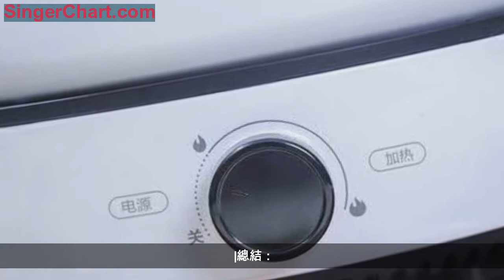不粘，全能，易上手，多功能鍋才是廚電中的野心家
俗話說，沒有什麼是一頓火鍋不能解決的，如果有，那就兩頓。遇到不開心的事，呼朋喚友來頓火鍋大餐，往往就能讓我們迅速恢復元氣。而想要想在家煮火鍋，廚房燃氣灶不夠方便，電磁爐又往往火力較小，方便的電火鍋通常是不二之選。
而今天小喵拿到的這款電火鍋，來自著名廚電品牌美的，它號稱自己除了能完成火鍋的本職工作之外，同時還能勝任煎煮等各種廚房任務，它的實際表現到底怎麼樣呢，接下來就一起看一看吧。
外形設計：
在設計上，美的採用了非常經典的極簡設計，和以往那些五顏六色的傳統產品拉開了茶具，除了底部旋鈕旁邊的火力說明，整機看不到任何多餘的裝飾元素。算是非常符合年輕用戶的審美需求。
鍋體與加熱底座相互分離，不僅方便清洗，也避免了鍋內液體直接接觸到底部電路，加熱更安全。同時，在加熱器底部還配有自循環散熱風路，即使長時間使用，也不會因為熱量聚集產生斷電。
加熱爐外圍使用了相互隔離的結構設計，在加熱盤與外圈之間有一道深深的溝壑，能夠避免加熱盤的溫度傳導到外殼上，可以避免在使用時碰觸到外殼造成燙傷。
鍋身直徑27.4厘米，深度12.6厘米，總容量為4升左右，是一口非常標準的中式燉煮鍋，滿足4-6人同時吃火鍋的需求那是一點問題都沒有。
鍋體為不鏽鋼質地，經過特選不粘塗層處理，即使是難以清理的火鍋底料，也可以非常輕鬆的清洗乾淨。
|來煮個火鍋吧
首先，我們讓美的電火鍋來嘗試一下它的本職工作，它能否很好的完成呢？在湯鍋中加入水、高湯、底料之後，只需要緩慢攪拌，等待水溫開始逐漸沸騰，就可以加入食材了。在這個過程中，美的電火鍋表現優秀，沒有出現糊底等現象。
煮火鍋，火候同樣重要，在菜品未煮熟時宜用大火，而在煮熟之後則需要使用小火保持溫度；美的採用無極旋鈕控溫，讓火候隨心所欲，即使是沒有廚藝基礎的新手也能夠輕鬆調節。
吃火鍋，就得熱熱鬧鬧的，尤其是在冬天，一口牛肉吃下去渾身都暖起來了。叫來六個同學一起吃，容量也完全夠用；鍋底的不粘塗層，也非常容易清理。總而言之，美的電火鍋非常出色的完成了自己的本職工作。
然後，我們還嘗試用它來煎一個牛排；在煎牛排時，首先要用大火讓牛肉表皮酥化，然後再轉中小火逐漸將內部煎熟；非常考驗電火鍋的火力控制能力。而美的電火鍋也出色的完成了任務。
|總結：
儘管它的功能十分簡單，但我們也可以看到美的在這款電火鍋中所包含的匠心，從討好年輕人的極簡設計，再到安全方便的水電分離加熱模組，它不僅僅是一款火鍋那麼簡單，美的想讓它承包你大部分的廚房烹飪任務。
​如果你是在外打拚的單身租房黨，可以用它+電飯煲的組合，搞定簡單的一日三餐；如果想要呼朋喚友舉辦一場火鍋宴，它又是比燃氣灶和電磁爐更加方便的選擇；總而言之，這款獨具匠心的的電火鍋，非常值得購買。
Tips：
1.加入食材與水後方可開機，不可干燒空燒。
2.電線插頭芯要插好電器產品後，方能連接電源。
3.加熱牛奶，豆漿等易粘性食品時使用後，請將鍋底清理乾淨後才能再次使用。
4.不要用銳利金屬物質清潔鍋具，防止減少塗層壽命。